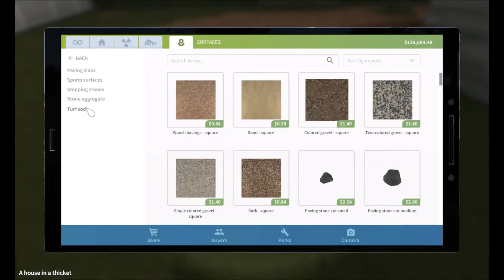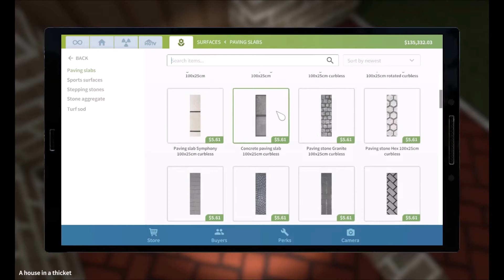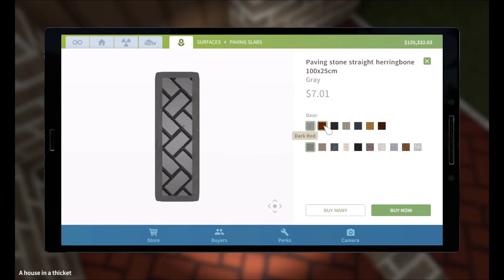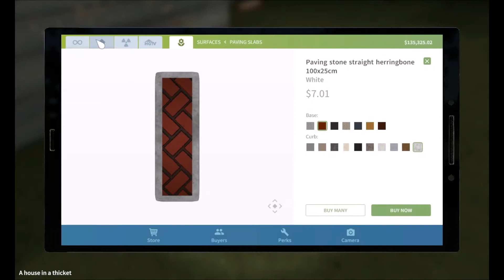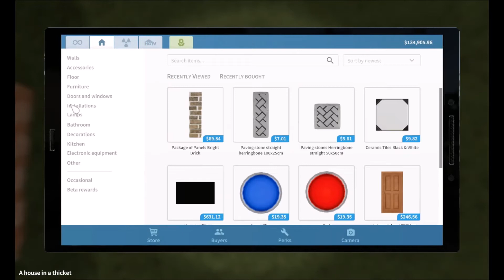House Flippers Looks Better Than What It Did